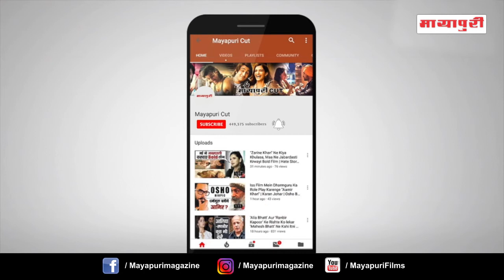"Shamita Shetty" Gets Trolled For Allegedly Being Rude To Fan | Khatron Ke Khiladi 9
हाल ही में शमिता शेट्टी मुंबई में स्पॉट हुईं। इसी दौरान उनको देखने के लिए फैंस की भीड़ भी जमा हो गई। वहीं शमिता की देख उनके फैंस उनके साथ सेल्फी लेने के लिए उत्सुक हो गए।